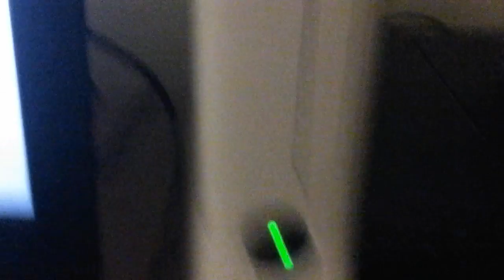Meeting up with a friend (vlog)